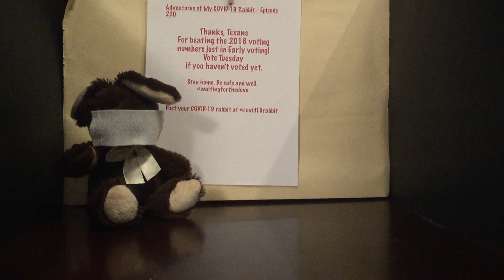Adventures of My COVID 19 Rabbit Episode 220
Celebrating Texas voting numbers.

(for COVID-19 info, see cdc.gov or your state health website)